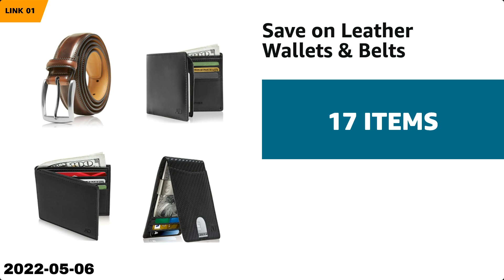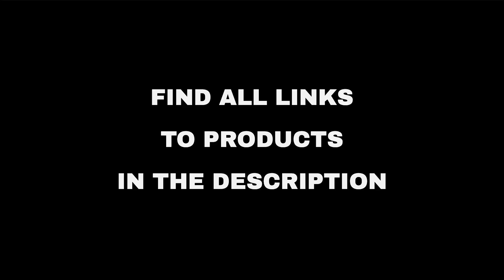Top 10 "Beauty and Fashion" deals on Amazon, today (2022-05-06)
⚠️ ATTENTION!
3. "Today" means 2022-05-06. Out of the day?

🛍 PRODUCTS AND LINKS
🔗 01 - Save on Leather Wallets & Belts...
🔗 02 - Valano Men’s Long Sleeve Shirts UPF 50+...
🔗 03 - Mens Slim AirTag Wallet with Money Clip...
🔗 04 - Valano Men’s Cycling Shorts Bike Underw...
🔗 05 - Swimsuit Cover Ups for Women Plus Size ...
🔗 06 - Select Ray-Ban, Oakley & Costa active p...
🔗 07 - WIHOLL Womens Tops V Neck Summer Petal ...
🔗 08 - Invicta Watches...
🔗 09 - TRAVANDO Mens Slim Wallet with Money Cl...
🔗 10 - ANRABESS Women's Summer Straps One Shou...